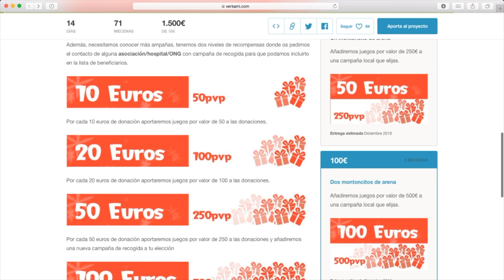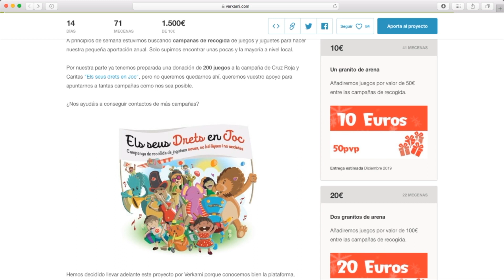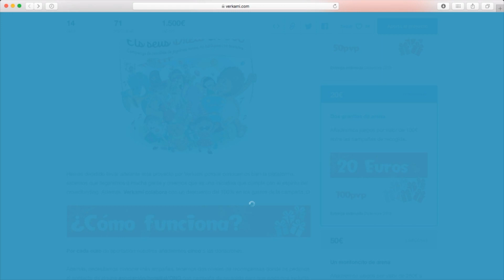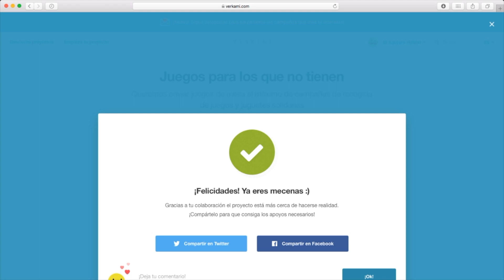EL TRINEO DE GDM | CAMPAÑA SOLIDARIA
El Agujero necesita a sus Hobbits!!!
La editorial GDM, a iniciado una campaña de Verkami para llevar juegos estas navidades a todos los niños posibles.

Por cada 10€ que se aporten, la editorial GDM aportará juegos por valor de 50€ a campañas solidarias de recogidas de juegos y juguetes, y además hace donación a Ayudar Jugando:

Una de las cosas que más les interesa es que se les ayude a encontrar CAMPAÑAS DE RECOGIDAS DE JUGUETES Y JUEGOS, porque han encontrado pocas y quieren encontrar más.

Demostremos que los Hobbits somos solidarios!!!

Recordad que tenemos tienda colaboradora, podéis pasaros para darles amor por su web: